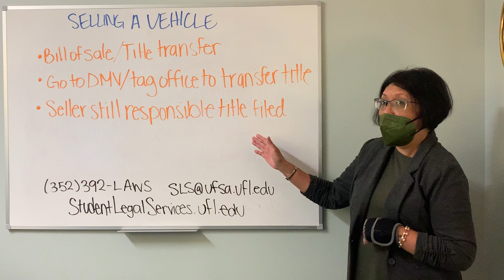Selling a Vehicle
The information presented is educational in nature.  It is NOT intended to constitute legal advice and is NOT a substitute for consulting an SLS attorney regarding one’s case.